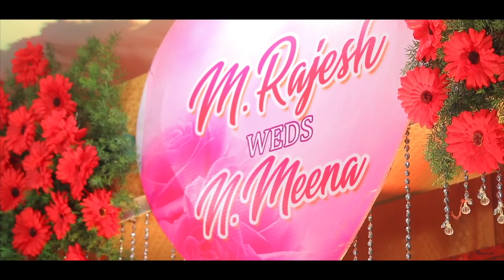RAJESH+MEENA/ HIGHLIGHT 2018/MAYURA PHOTOGRAPHY/RAMNAD